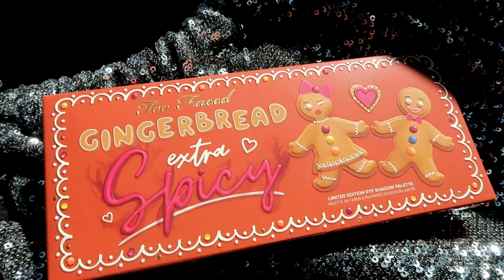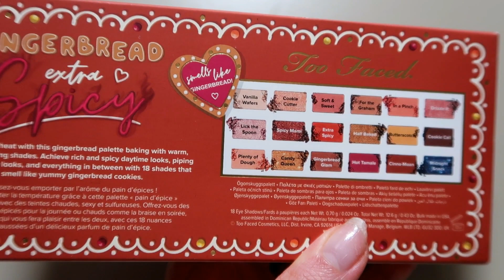VLOGTOBER 2019 #13: SNEAKY MAKEUP PURCHASE | wowtotallycass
I'm so excited to be doing Vlogtober again this year! Hope you all enjoy my October days!